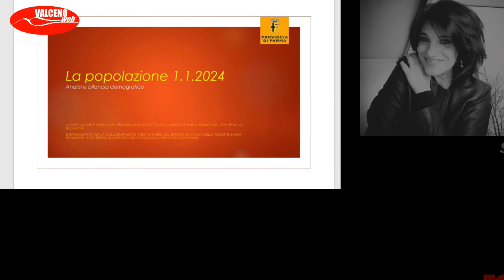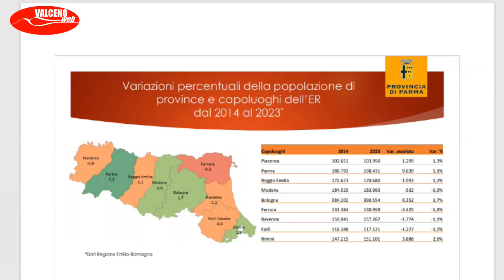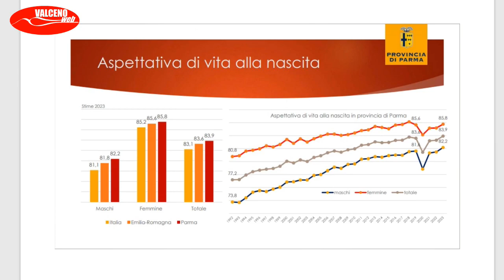Parmense La popolazione è in netto aumento